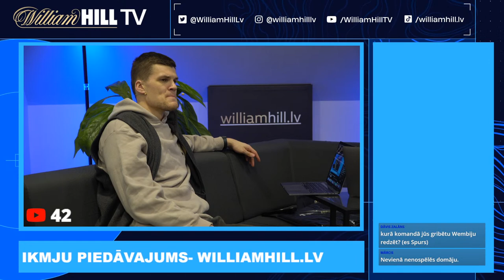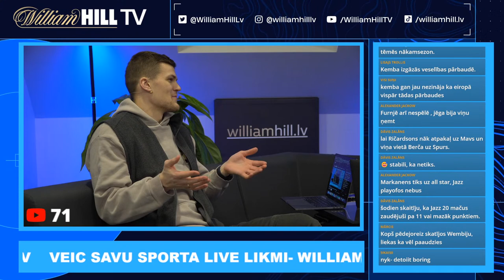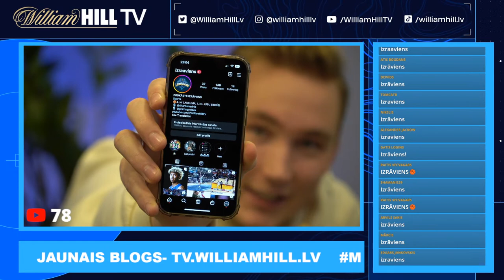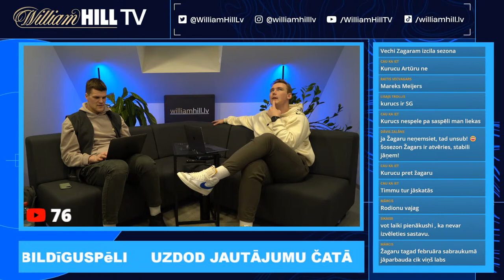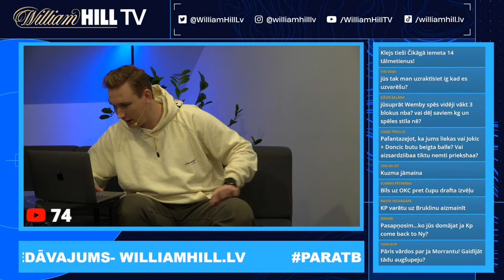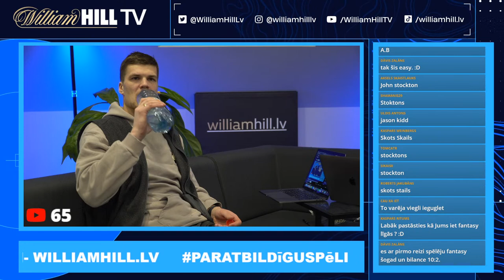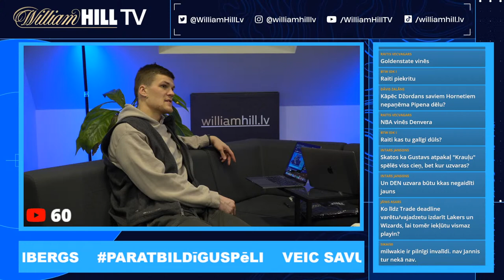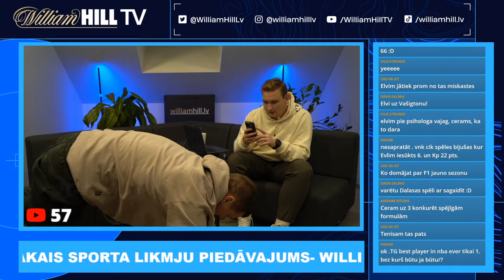🔴3 NBA Spēļu Watching Party ar Rihardu Medni un Gustavu Mellenbergu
Svētdienas vakars piesātināts ar agrajām NBA spēlēm.
Skatamies tās kopā ar Rihardu Medni un Gustavu Mellenbergu no podkāsta ''IZRĀVIENS''!

🔴20:00 Detroitas ''Pistons'' - Ņujorkas ''Knicks''
🔴22:00 Losandželosas ''Clippers'' - Hjūstonas ''Rockets''
🔴22:30 Čakago ''Bulls'' - Goldensteitas ''Warriors''